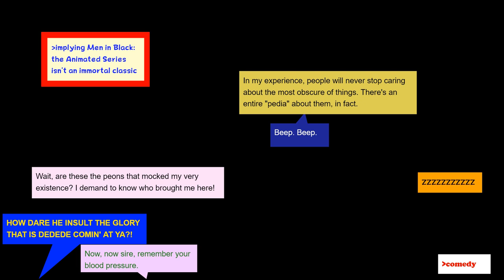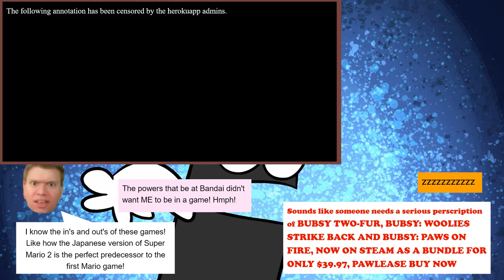Annoverse: The Animated Series (Second Trailer)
... The Annotated Trailer!